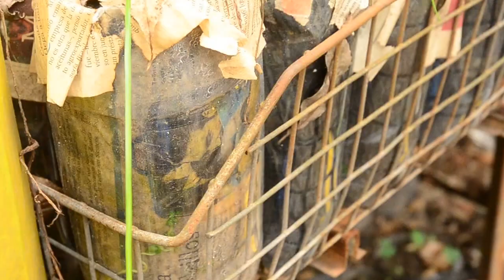Ariel Fabián Gonzalez presenta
Ariel, mientras estudiaba robotica recibió un email de méxico para calcular su huella ambiental (1986) en ese momento tenia que plantar entre 12mil y 15000 arboles en mi vida , llegue entre el 97 y 2001 a 12mil arboles plantados de semillas que fui juntando en la via publica para reforestar en la via publica y regalar convirtiendose en uno de mis hobbies.
En 2001 el nuevo calculo me dió 100mil arboles y tarde 14 años en los primeros 12mil entonces decidí generar estructuras que fomenten la posibilidad de llegar a reducir la huella de muchas más personas.
Por cada ser humano tenemos que replantar 300mil arboles debido al paso de esta época de la civilización. Entonces me convencí de generar una educación que genere una responsabilidad colectiva que mediante las Olimpiadas ambientales estudiantiles no competitivas agrupandome con varias fundaciones y ONG´s para fomentar acciones divertidas para buscar este equilibrio.
Esto ya lo iniciamos en Brasil y mañana 9 de Julio de 2016 plantaremos el 1 er árbol de 1millon que se llamará el 1er árbol de la independencia sobre la contaminación ambiental, a orillas del río Reconquista.